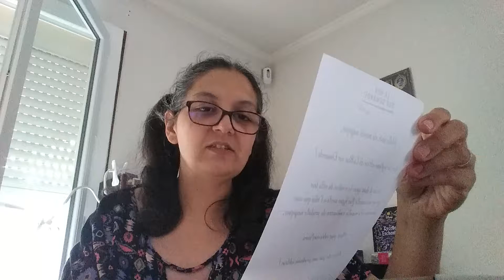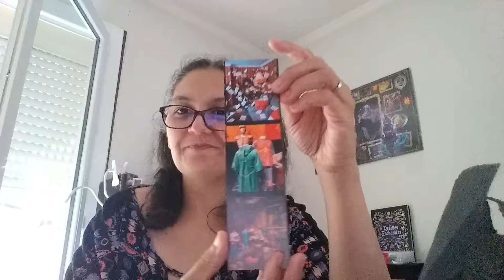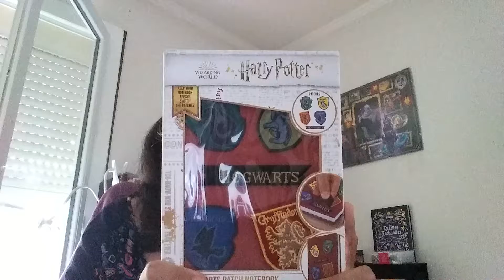Unboxing "La box sur demande n°7"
Bonjour à tous, j'ai testé pour la 2ème fois la box sur demande n°7 de @Ben_Hpts. que des produits du monde d'Harry Potter. Il est génial, je vous mets le lien pour acheter la box, n'hésitez pas à y faire un tour si vous êtes passionné d'HP :